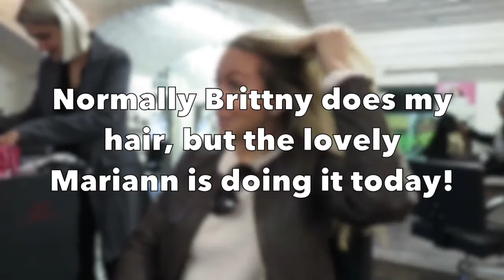Vlog 1 - Scar Hair, My Happy Place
Vlog #1
Uber ride to my happy place, Scar Hair